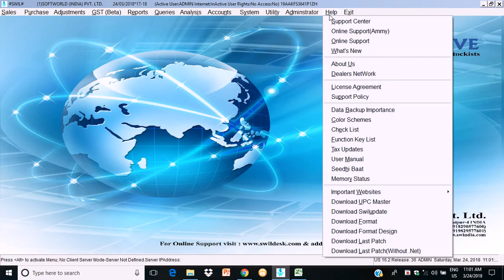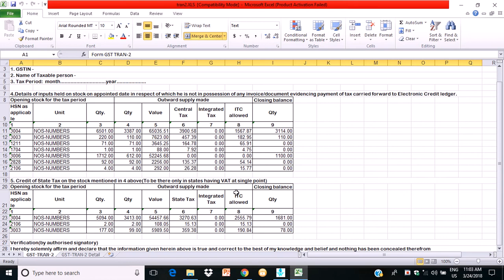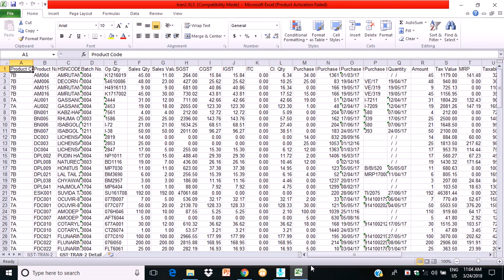Generate and export in excel Trans 2